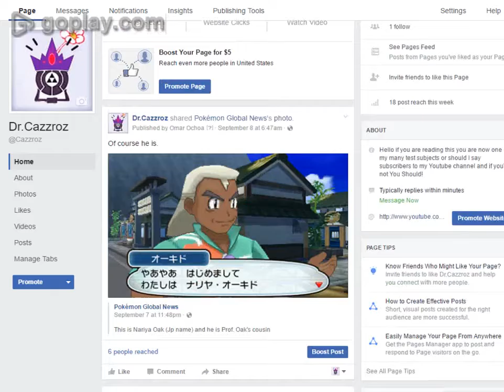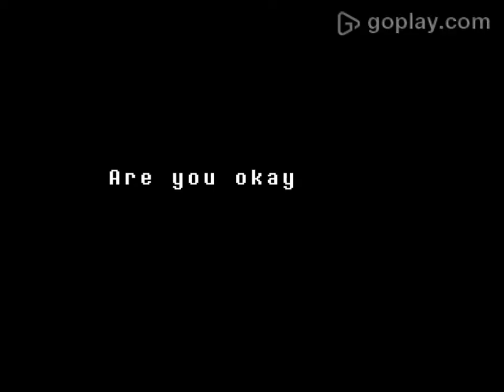Undertale Pacifist Lets Play Part 7 Mad Dummy!!!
Cazz needs to take on a Mad Dummy?!